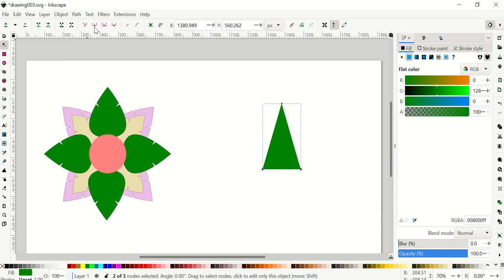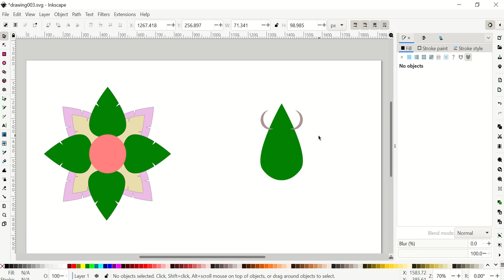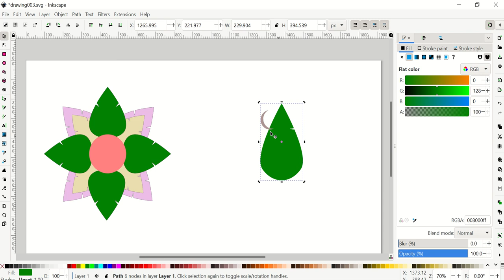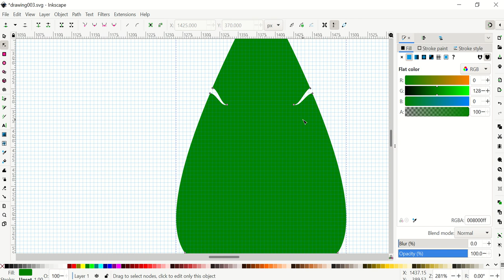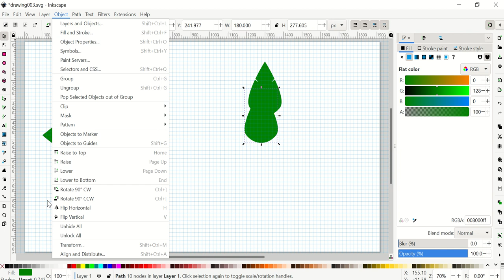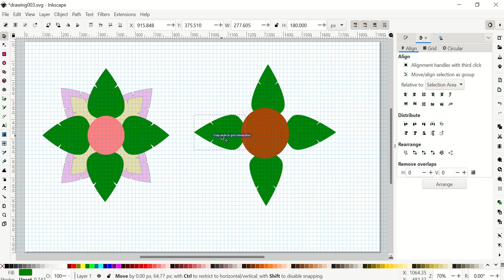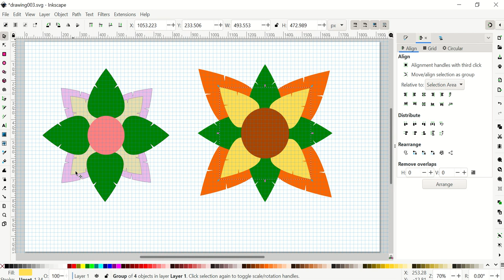ลายประจำยามด้วย Inkscape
การวาดลายประจำยามด้วยเครื่องมือพื้นฐานของ Inkscape